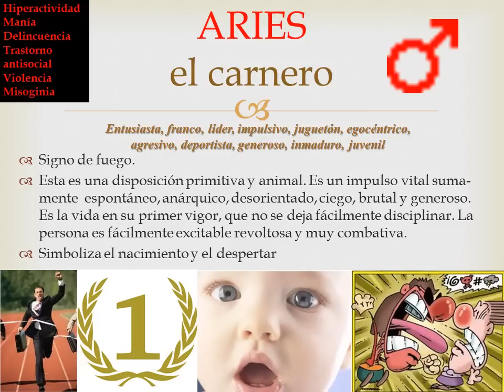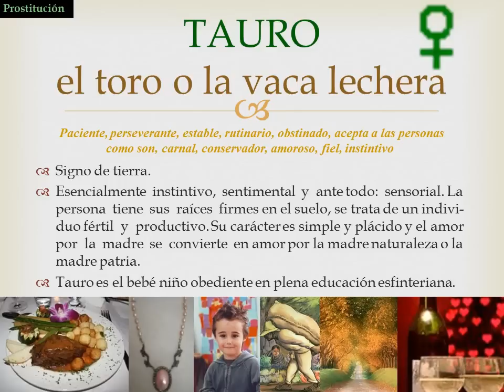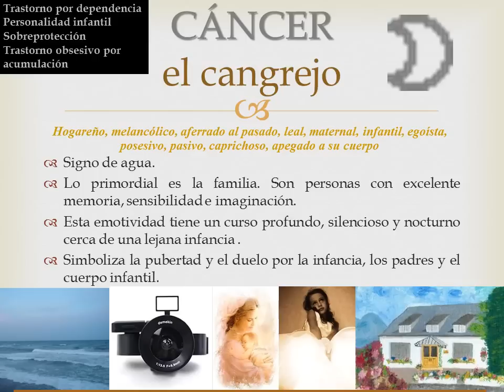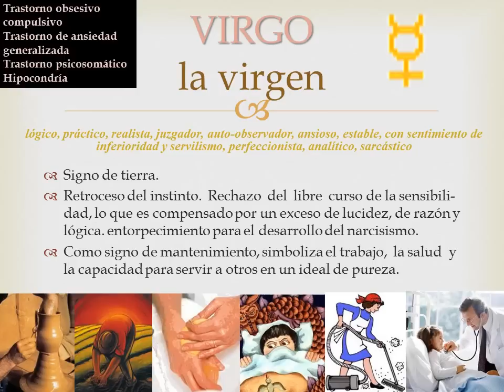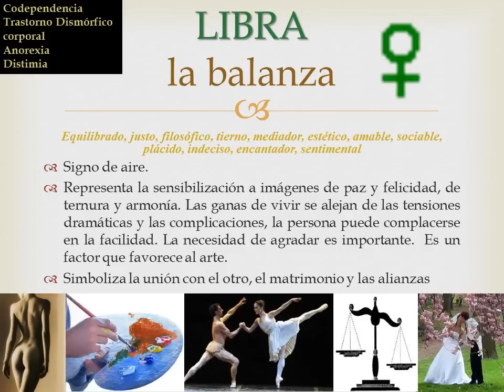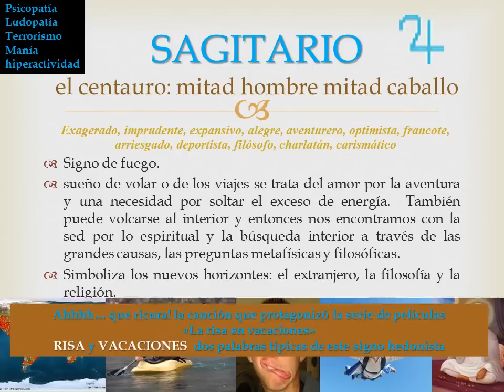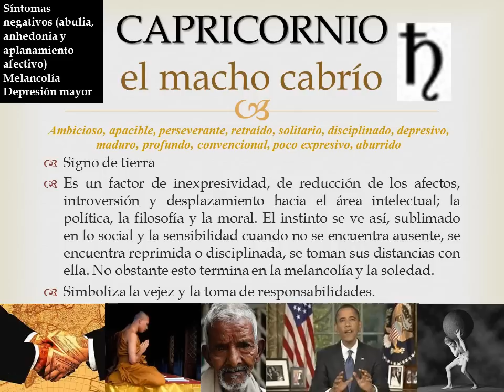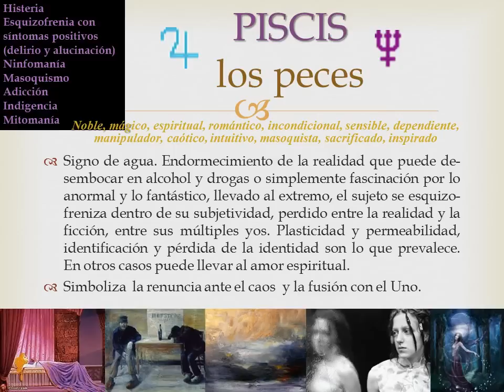La música y la psicopatología de los signos del zodiaco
psicologos, cuando entre a la licenciatura trataron de disuadirme, pero espero q ahora comprendan q esta es mi vocacion y m abrire paso cueste lo q cueste